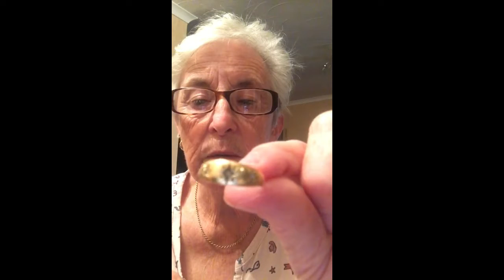2020 Advent Calendar- 19 December